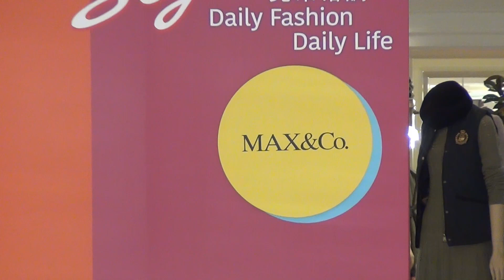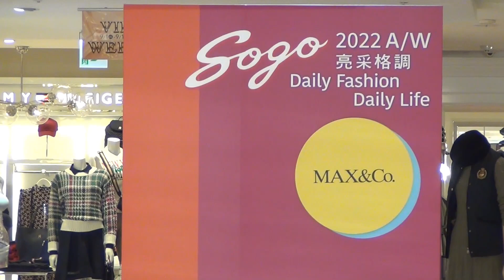2022【MAX&Co.】遠東SOGO台北忠孝館✤秋冬時尚秀 A/W FASHION SHOW(伊林)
20220917遠東SOGO台北忠孝館3樓➔秋冬時尚秀將呈現今年的Daily時尚，邀請各位貴賓蒞臨現場，欣賞本季DAY & NIGHT時尚魅力！(謝謝❤伊林模特兒專業走秀&MAX&Co./SOGO忠孝館活動團隊!)